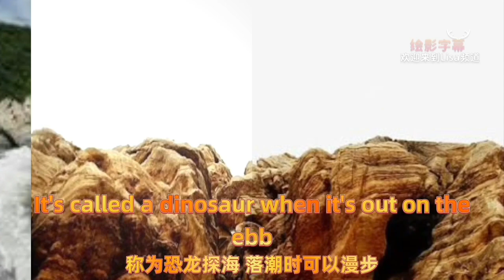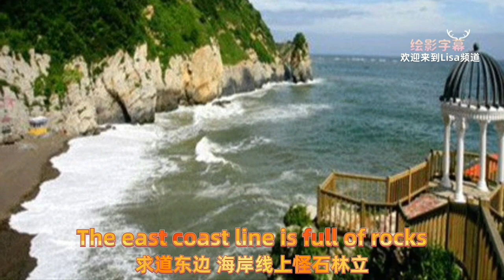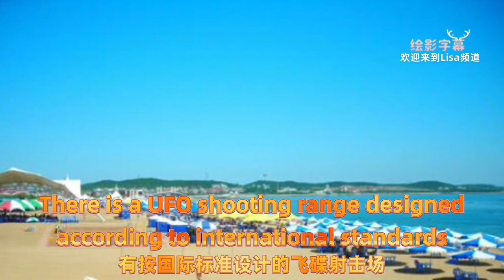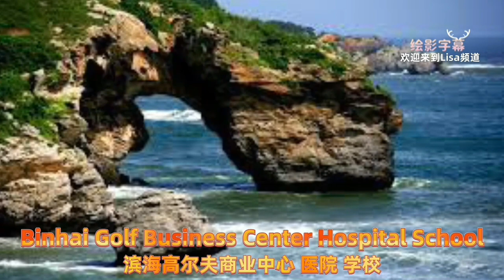（2021一86）与大家分享:中国🇨🇳大连金石滩（China 🇨🇳 Dalian Golden Stone Beach）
🇨🇳大连金石滩国家旅游度假区是1992年国务院批准设立的综合性旅游度假区，是国家级重点风景名胜区、国家5A级旅游景区，行政规划总面积125.5平方公里，其中陆地面积74.1平方公里，海域面积51.4平方公里，海岸线长35公里，常住人口6.5万人.具有“神力雕塑公园”之称，有“绅士乐园”之誉；是我国国家级旅游度假区.这里浓缩了距今6亿至3亿年间的地质奇观，形成了被称为“东方神力雕塑”的海蚀岸、海蚀洞、海蚀柱等奇观，含玫瑰园、龙宫、南秀院、鳌滩四大景区，大鹏展翅、恐龙吞海等百余处景点，气势恢弘，栩栩如生，专家们称之为“凝固了的动物世界”。
2016年1月，国家旅游局和环保部拟认定辽宁省大连市金石滩旅游景区为国家生态旅游示范区。
     玫瑰园和盆景园
玫瑰园和盆景园景区，位于金石滩度假区内，融川派、海派、浙派园林艺术精华于一体。其中藻类植物化石群形若玫瑰，色彩妖娆，被称为玫瑰园。还有再现生命起源、进化和社会文明历史的上下五千年仿铜壁画。
    恐龙探海
大连金石滩有这样一处景点延伸到海里的一块石头形成了恐龙探海的天然奇观旁边的海边也是奇石嶙峋令人惊叹大自然的神奇造恐龙探海在地质学上称海蚀拱桥，又称海蚀穹，是基岩海岸的一种典型海蚀地貌形态，强烈的风化作用、海蚀作用使这处海蚀拱桥更像一只吸水的恐龙。 以恐龙探海景观为名，恐龙颈下涨潮时可以行舟，称为“恐龙探海”。 落潮时可以漫步，又称“恐龙吞海.九龙壁的传说……

金石滩高尔夫俱乐部
是“世界第六”
金石滩高尔夫俱乐部位于大连金石滩国家旅游度假区内，球场距辽东半岛的交通主脉沈大高速公路30公里，距大连市中心与国际机场50公里，从金州区乘车至球场只需20分钟，从市中心来球场只需40分钟。这里三面环海，一面依山，岸茵幽绿，龟裂奇石，是国内罕见的海滨球场，堪称是镶嵌在"北方明珠"上的一颗绿宝石。　　                                                                                                                       金石滩是中国独一无二的，世界极其罕见的，地球不能再生的神力雕塑公园，金石高尔夫俱乐部就是这个神奇公园的绿色中心。球道周边海岸线上怪石林立，诞生于6—9亿年前震旦纪、寒武纪的地质地貌、沈积岩石、古生物化石被大自然的鬼斧神工雕凿得千姿百态、神奇瑰丽，形成“科学与艺术的长廊”；世界地质学界称之为“海上石林”、“天然地质陈列馆”。
       金石狩猎国际俱乐部
坐落于度假区西部半岛，占地面积20万平方米，狩猎、餐饮、娱乐、休闲功能等为一体，有按国际标准设计的飞碟射击场、活动靶场、小口径射击场、弓弩发射场、游艺机关汽炮射击场和模拟战场气氛设计的彩弹对抗射击场等。自然和野性的风格，充分展示着回归自然的狩猎文化及蕴藏其中的人类进取精神。依山而就的木制结构综合服务楼造型别致，风水极佳，是俱乐部融诗情画意于自然风情建筑风格的代表，其中陈列着古枪、军刀及栩栩如生的动植物标本。
      中华武馆
中华武馆创办于2001年9月，是国家旅游度假区重点建设项目之一。占地面积64万平方米，建筑面积1万平方米，主赛馆建筑面积4385平方米，采用中国古典式建筑风格，红柱、青瓦、飞檐、雕梁，巍严气派、气势恢宏。其主赛馆是亚洲之最。馆内珍藏的“青龙偃月刀”为镇馆之宝。
      2010年8月24日，大连金石国际旅游度假区项目在大连隆重签约。大连万达集团、中国泛海集团、联想集团、大连一方集团四家中国顶级民营企业共同投资300亿元在大连金石滩开发建设具有世界一流水平的文化旅游度假区，这是中国迄今为止投资额最大、内容最丰富、档次最高的文化旅游投资项目。占地约9平方公里，总投资500亿元，其中项目分为影视产业园、主题公园、大连秀剧院、度假酒店区、滨海高尔夫、商业中心、医院、学校配套居住区等七大功能区，无论总体规划还是单项设计均达到国际一流水平.
“请大家留下评论”或“让我知道你对我的视频有什么看法”非常感谢大家分享与订阅🤝